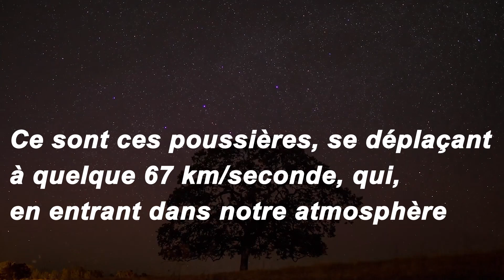Orionides : Une superbe pluie d'étoiles filantes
Elles scintillent dans notre ciel depuis deux bonnes semaines déjà. Les Orionides, des étoiles filantes tombent, en ce moment. Et le point culminant de ces chutes spectaculaires a lieu ce vendredi 21 octobre 2022.
Les Orionides, c’est quoi ?
Tout comme les Perséides, il s’agit d’une pluie d’étoiles filantes annuelle. On les appelle les Orionides, car elles viennent de la même direction que la constellation d’Orion, mais elles n’ont en fait rien à voir entre elles.
 il y a la comète de Halley. Elle, elle est bien connue, et passe devant la Terre tous les 76 ans. « La dernière fois, c’était en 1986 », précise Gilles Dawidowicz, vice-président de la société astronomique de France et président de la commission de planétologie, contacté par actu.fr.
Comme toutes les comètes et autres objets célestes, elle laisse derrière elle ce qu’on peut qualifier de poussières, lorsqu’elle passe à proximité du soleil. Et agglutinées, ces poussières forment un tore. Une trainée, que la Terre croise
Comment s'appelle les étoiles filantes ?
Où voir les Perséides 2022 ?
Quel jour sont les étoiles filantes ?
Quelle est la signification quand en vois une etoile filante ?
pluie d'étoile filante en anglais
étoile en anglais
comète en anglais
lune en anglais
étoiles filantes
perséides en anglais
étoile filante espagnol
étoile filante 2022